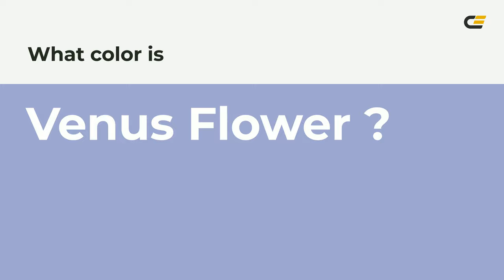Venus Flower color 9ea6cf hex color - Blue color - Warm color 9ea6cf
What color is Venus Flower ? 9ea6cf hex color - Blue color - Warm color 9ea6cf

Hex 9ea6cf Color Code is also known as Venus Flower color.

Hex 9ea6cf Color code in RGB color code model is created after adding 61.96% red color, 65.10% green color and 81.18% blue color.
Hex 9ea6cf Color code in CMYK color (process color) code model is generated after subtraction of 23% cyan, 19% magenta, 0% yellow and 18% black.